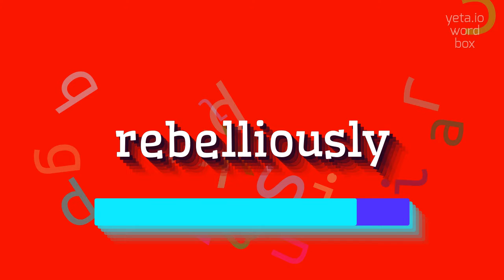REBELLIOUSLY - HOW TO SAY REBELLIOUSLY?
REBELLIOUSLY - Avoid mistakes: The right way to say Rebelliously in 2023

How do you pronounce the word 'rebelliously'?
Can you provide an audio pronunciation for 'rebelliously'?
What is the correct pronunciation of 'rebelliously'?
Can you break down the pronunciation of 'rebelliously' for me?
How should I say the word 'rebelliously'?
In what syllables should I divide the word 'rebelliously'?
What emphasis should be placed on each syllable when saying 'rebelliously'?
Can you demonstrate the pronunciation of 'rebelliously'?
What other words or phrases sound similar to 'rebelliously'?
Are there any alternative ways to pronounce 'rebelliously'?
Is there any specific dialect in which 'rebelliously' is pronounced differently?
Is the pronunciation of 'rebelliously' different in British English and American English?
How does one properly enunciate 'rebelliously'?
I have difficulty pronouncing the word 'rebelliously', can you help?
Can you provide phonetic notation for 'rebelliously'?
What is the phonetic transcription of 'rebelliously'?

Definition:
Rebelliously refers to actions or behavior that goes against authority or established norms.
It involves resisting or defying rules, conventions, or expectations.

Pronunciation:
To pronounce rebelliously, break it down into syllables: re-bel-li-ous-ly.
Emphasize the second syllable and pronounce each syllable clearly: reh-BEL-ee-uhs-lee.

Test yourself by speaking the following examples:
1. He acted rebelliously by refusing to follow the dress code.
2. The teenager's rebellious attitude caused clashes with his parents.
3. The rebel leader inspired his followers to act rebelliously against the oppressive regime

Hope it will help you to answer on the following questions:
1. What are some examples of rebellious behavior?
2. How can one effectively express dissent without being rebellious?
3. What are the consequences of acting rebelliously?
4. Why do some individuals tend to be more rebellious than others?
5. How does society react to rebellious individuals?
6. Can rebellion ever lead to positive changes?
7. Is it necessary to conform to societal expectations or is rebelliousness a virtue?
8. What factors contribute to a rebellious mindset?
9. How do parents deal with rebellious teenagers?
10. Are there any benefits to being rebellious?